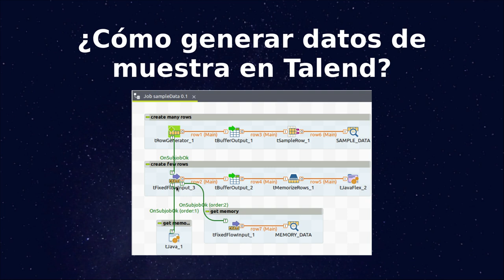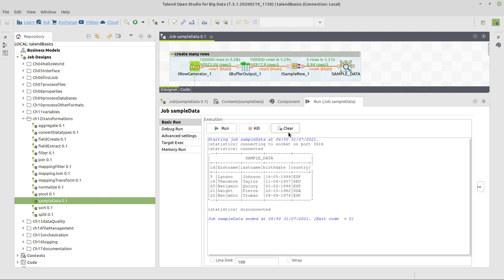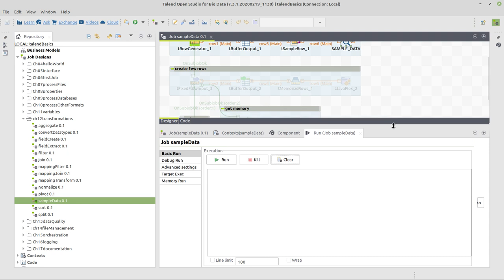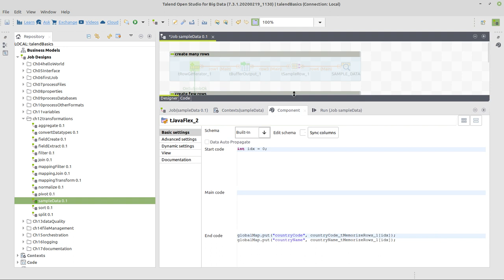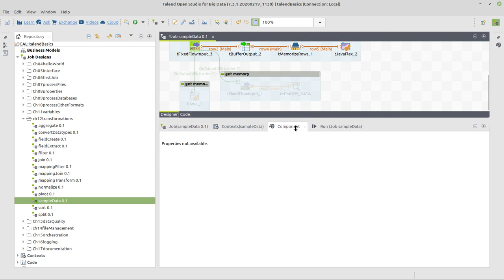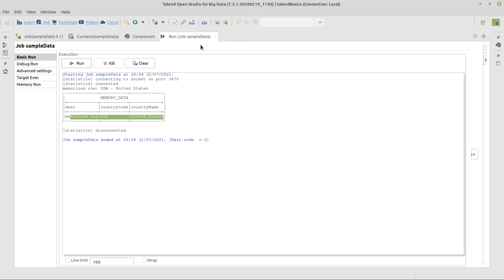Talend Open Studio: ¿Cómo generar datos de muestra en Talend?